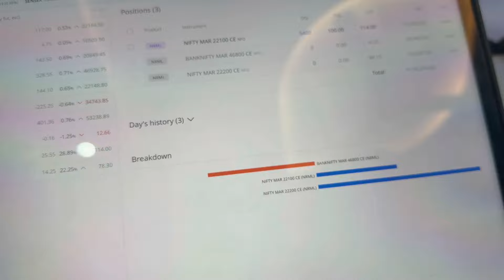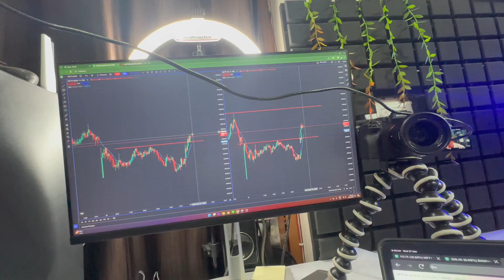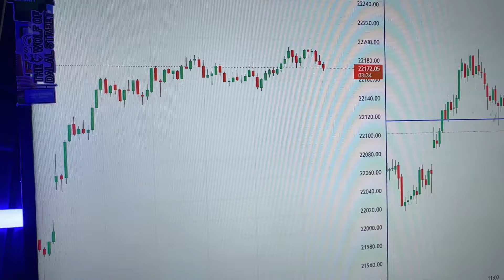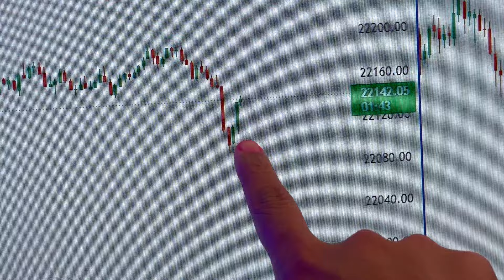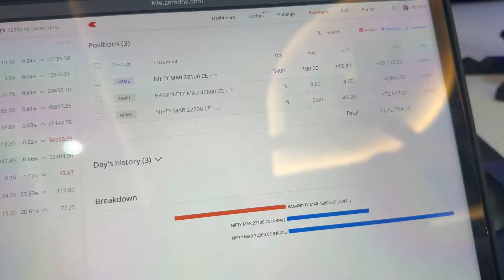3 बजे के बाद मिला TRADE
इस वीडियो में, हम 3 बजे के बाद मिलने वाले ट्रेड की चर्चा करेंगे। ट्रेडिंग जगत में नए तेजी से आने वाले इस ट्रेड के बारे में जानने के लिए वीडियो को देखें और हमारे साथ जुड़ें। धन्यवाद!